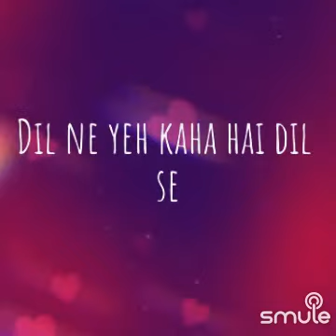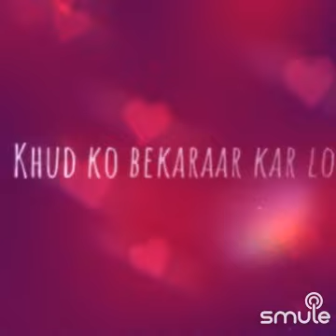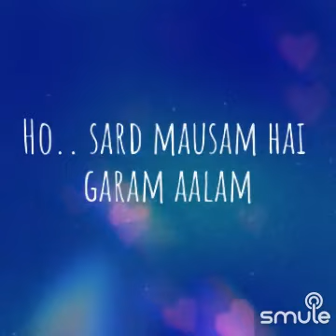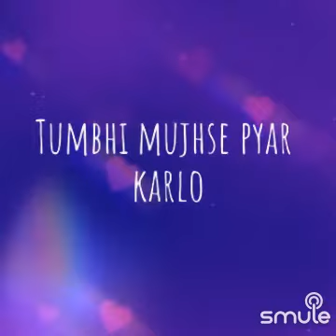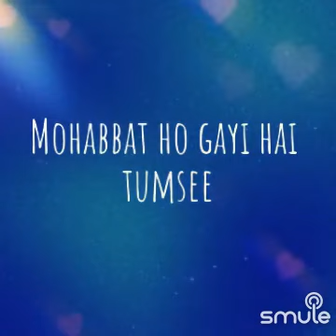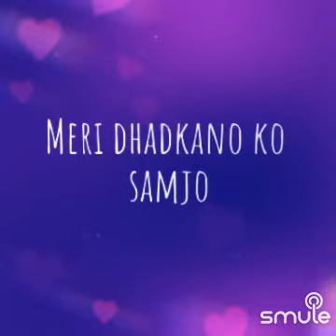Dil Ne Ye Kaha Hain Dil Se | Karaoke For Male With Female Vocals Of Aarti Bhise | Dhadkan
Let's sing "Dil Ne Yeh Kaha Hain Dil Se - Dil Ne Yeh Kaha Hai Dil Se Part 2 Dhadkan OST" together on Smule
Song -Dil Ne Ye Kaha Hain Dil Se
Movie- Dhadkan
Singer's-Alka Yagnik & Sonu Nigham
Music Director-Nadeem Shravan
Lyricist-Sameer
StarCast-Shilpa Shetty ,Akshay Kumar,Sunil Shetty